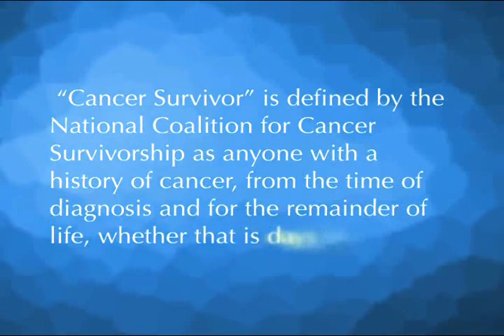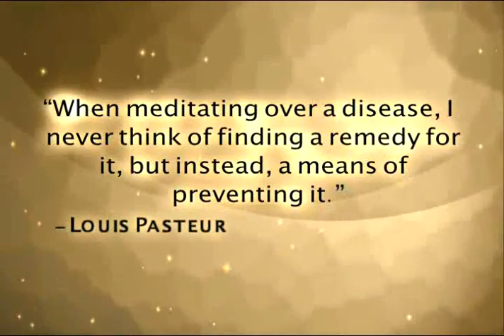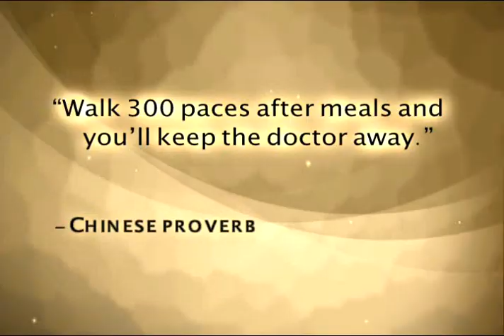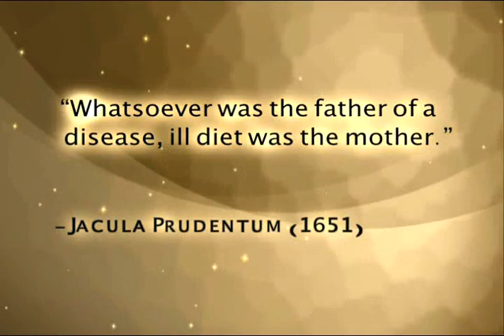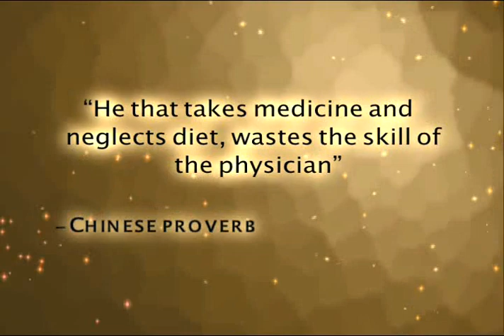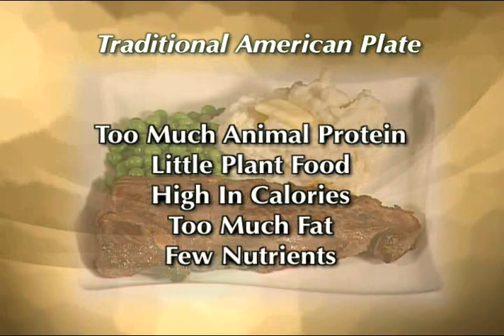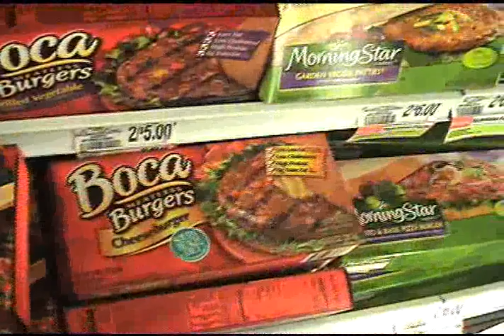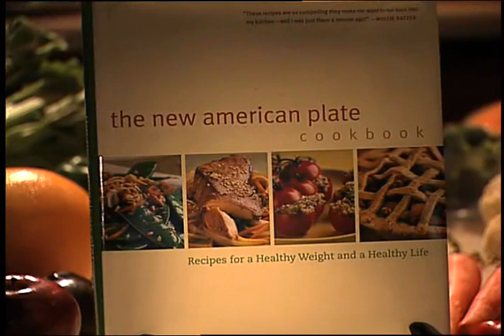Food for the Fight -- Hosted by Dr. Oz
Food for the Fight -- Hosted by Dr. Oz. Newyork Presbyterian hospital patient ad video